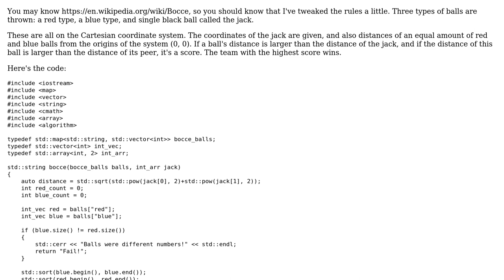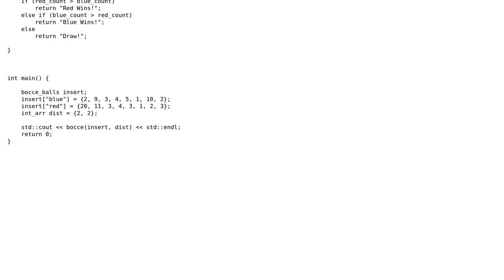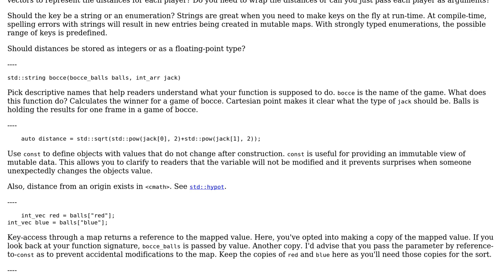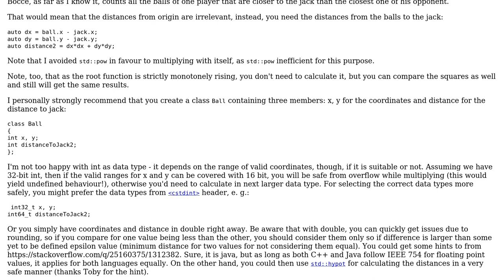Code Review: A game called Bocce played on a Cartesian grid (2 Solutions!!)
Code Review: A game called Bocce played on a Cartesian grid

With thanks & praise to God, and with thanks to the many people who have made this project possible! | Content (except music & images) licensed under CC BY-SA | Music | Images & others | With thanks to user SylvainD user Snowhawk user ChubakBidpaa user Aconcagua and the Stack Exchange Network Trademarks are property of their respective owners. You are responsible for your own actions.